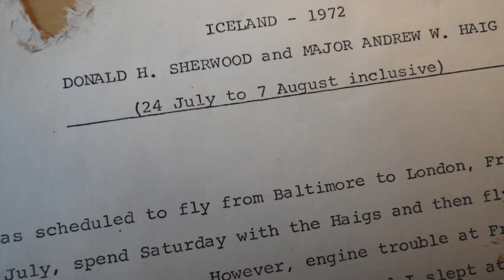Letters to Everett Garrison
May 20, 1947, to January 13, 1975.  This new book offers a look at the 300 letters written to Everett Garrison, now archived at the Catskill Fly Fishing Center and Museum, and a glimpse into the lives of the people behind those letters.  Who they are and what they say offers a unique view of the acclaimed maker of split bamboo fly rods.  Written by Kathy Scott, with an introduction by Hoagy B. Carmichael.  Published by the Catskill Fly Fishing Center and Museum. c. 2016